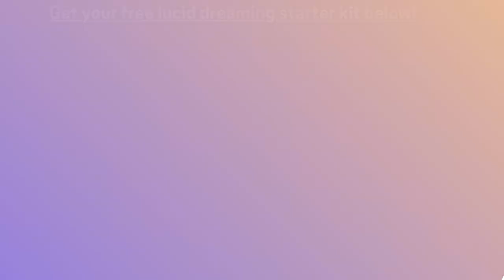Peter Torok - Welcome to my channel!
You can also find my online courses & mentor program.
I am happy to answer your questions in the comment section!